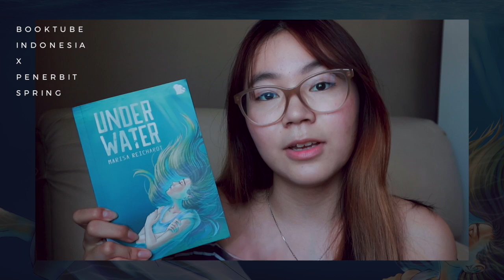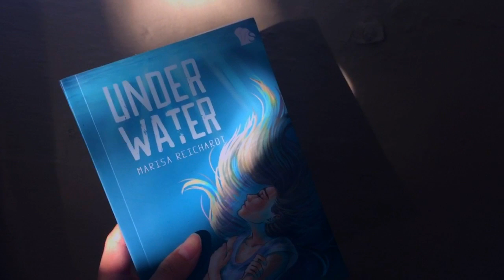Underwater oleh Marisa Reichardt | 3.5 | Dazzling Books | Booktube Indonesia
B    A    C     A     Y    U    K   !!
Review untuk Novel Underwater oleh Marisa Reichardt.
Nantinya ada giveaway satu buah novel Underwater, linknya akan ada dan aktif dari kolom deskripsi video Interviewnya
tunggu ya